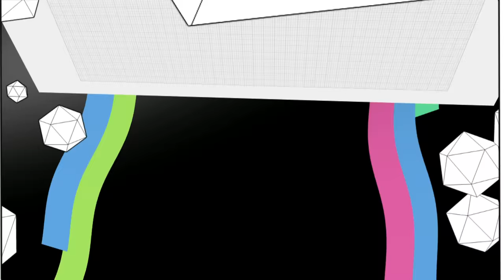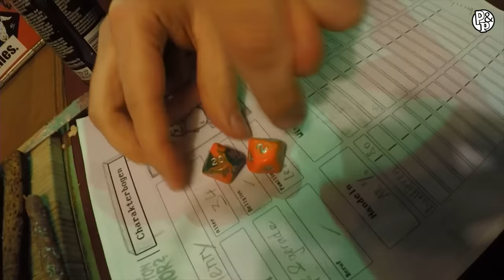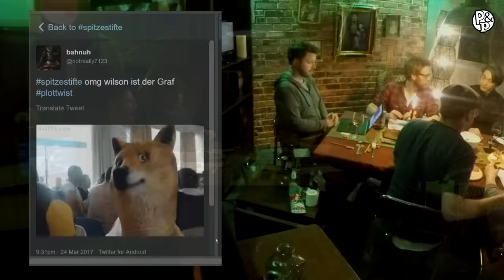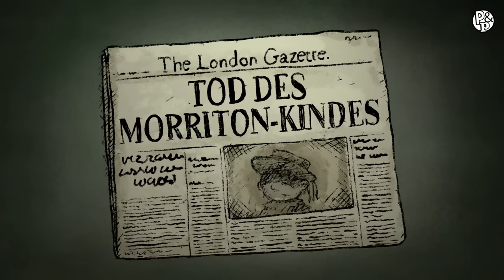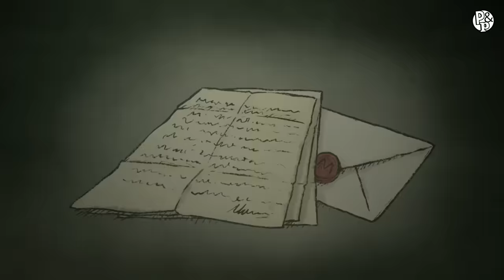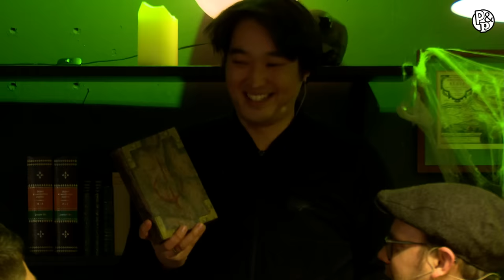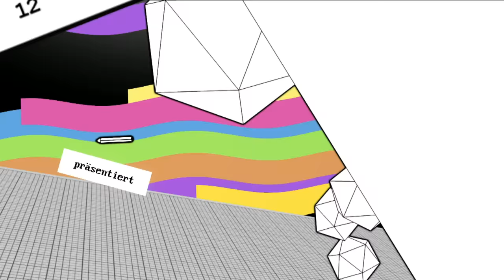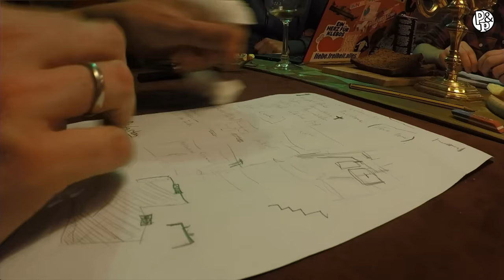Pen & Paper: Was geschah auf Morriton Manor? Kapitel 2 | Das Geheimnis der Morritons | 24.03.2017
Pen & Paper von Hauke Gerdes: Was geschah auf Morriton Manor. Mit Simon, Etienne, Nils, Budi. Charaktere: François Guillaume de Tesseraque, Lord Henry Grey, Graf Thaddäus Montgomery Krupp von Bohlen und Halbach zu Falkenberg, Earl D. Wilson.

Am schönen Rande Londons leben der Chirurg François Guillaume de Tesseraque, Lord Henry Grey und Graf Mon zusammen mit seinem Butler Earl D. Wilson in herausragendem Reichtum. An einem verregneter Herbsttag des Jahres 1874 erreicht die Vier ein Brief ihres alten Freundes Alfred Morriton, der sie zu einem persönlichen Gespräch in dessen Residenz einlädt. Mit der Kutsche machen sich alle noch am selben Tag zum Morriton Manor auf. Schnell wird allerdings klar, dass hier etwas nicht zu stimmen scheint. Morriton hat sich offenbar seit Wochen nicht mehr blicken lassen, Butler Bruce macht auf die Vier einen suspekten Eindruck und schließlich beichtet das Zimmermädchen, dass ihr Sohn Elliot verschwunden sei. Der Doc, Lord Henry, Graf Mon und Wilson untersuchen das Haus und versuchen dem Geheimnis von Morriton Manor auf die Spur zu kommen.